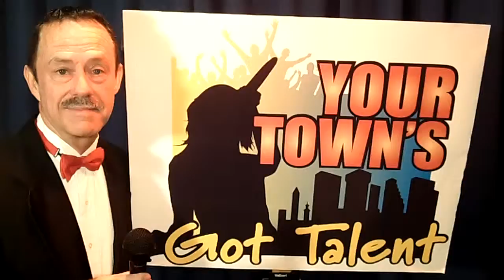Your Town's GotTalent TV Show Annoucement